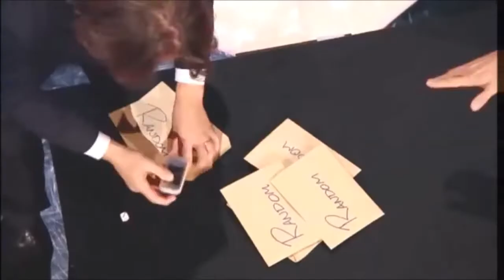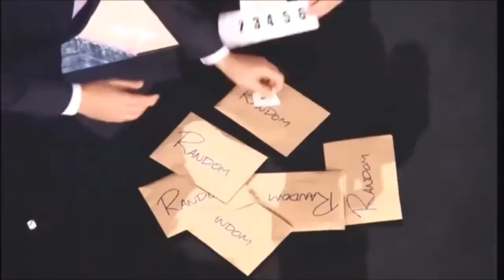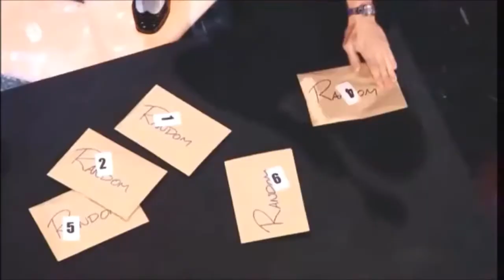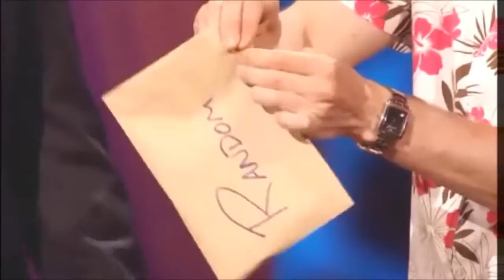Magic Hammer - Mark Shortland - Penn and Teller Fool Us